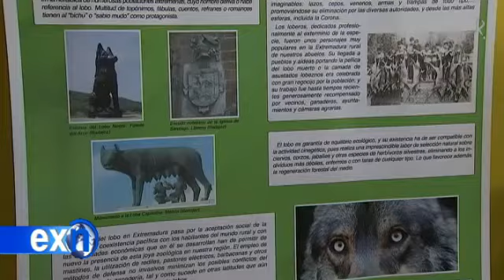LOBO IBERICO: Noticia Cáceres estrena un centro de interpretación dedicado al lobo (16/07/2016)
La Garganta (Cáceres) estrena un centro de interpretación dedicado al lobo. Con paneles explicativos y videos se pone en valor a este animal, que hoy esta protegido pero que antaño campaba a sus anchas por la región.  Canal Extremadura: 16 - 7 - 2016 --Más información